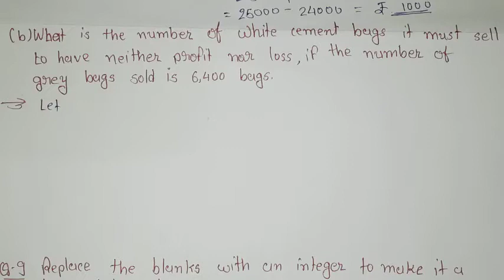GSEB | ENGLISH MEDIUM | STANDARD - 7 | MATHS | CHAPTER - 1 | INTEGERS (PART-14)